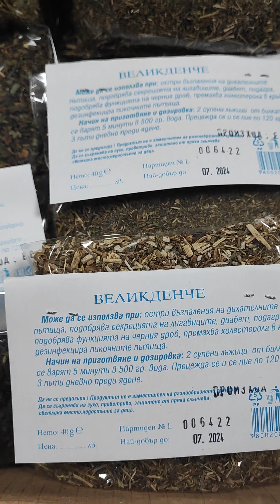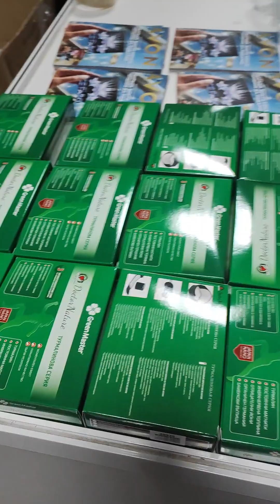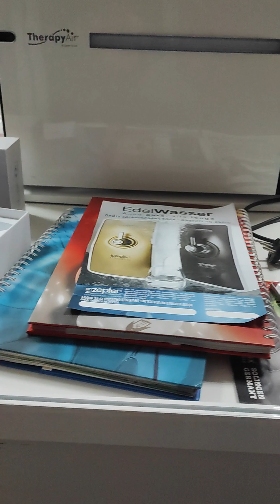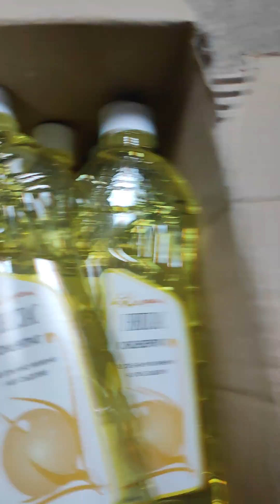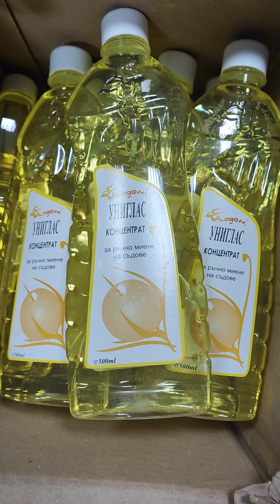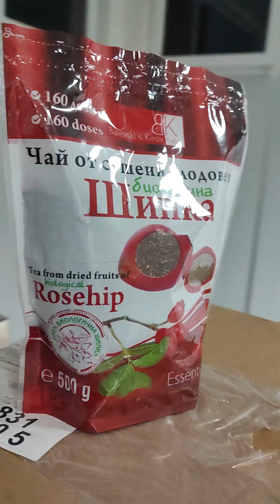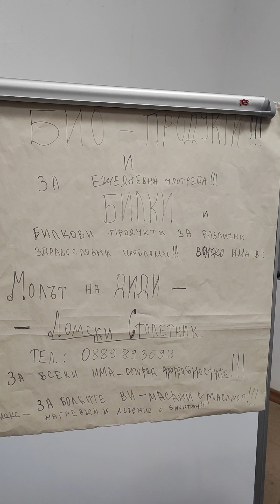получаване на билките от А до Я 0889893098